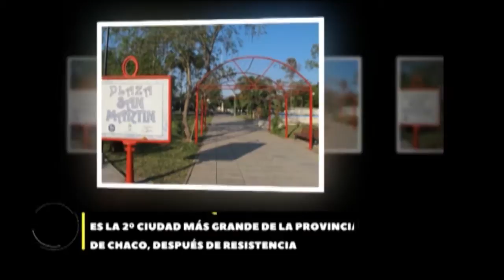CLASE TURISTA - VIAJE EN MOTO A PERÚ- VIAJEROS ESPONTÁNEOS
Dimi compartió con Clase Turista su viaje en moto desde Posadas (Misiones) hasta Aguas Calientes (Perú) y nos cuenta como fue su experiencia!! No te pierdas esta aventura!!